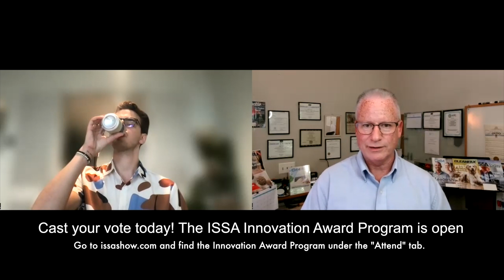Tailos | Rosie the Robot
Check out this year's entries in the ISSA Innovation Award Program - Review and then cast your vote. Be a part of innovation history!